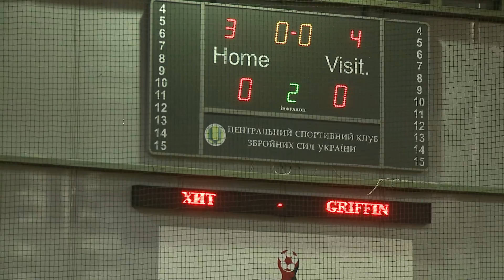23.01.2016 Вся игра ХИТ– GRIFFIN 0:0 (0:0)